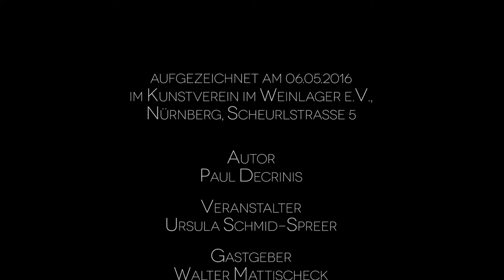Paul Decrinis "Blinde Wut" - Lesung im Kunstverein im Weinlager e.V.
Paul Decrinis: geboren 1968 in Wolfsberg in Kärnten, freiberuflich tätig in der IT-Branche und auch erfolgreich als Investor.

Er lebt in Graz, womit sich diese Stadt als Schauplatz seines Regionalthrillers »Todesernst« anbietet. Er hat bereits einige Kurzgeschichten veröffentlicht.

»Blinde Wut« ist ein Auszug aus seinem kommenden Roman »Todesernst«.

Der Protagonist Markus Donhart beobachtet nicht nur eine Hochzeitsgesellschaft aus der Ferne, er handelt auch. Folgen Sie Paul Decrinis in die Gedankenwelt eines Wahnsinnigen...